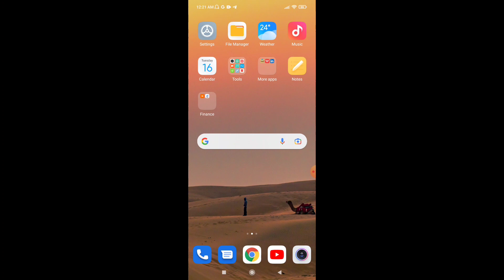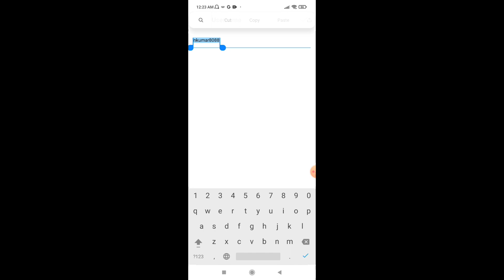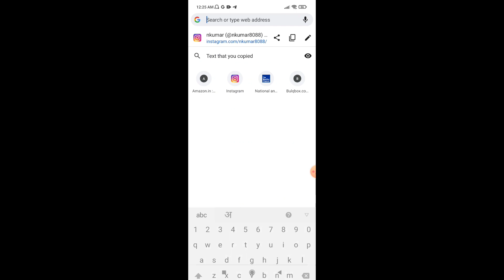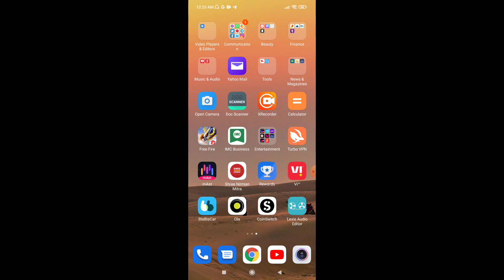instagram link copy kaise kare | how to copy instagram profile link